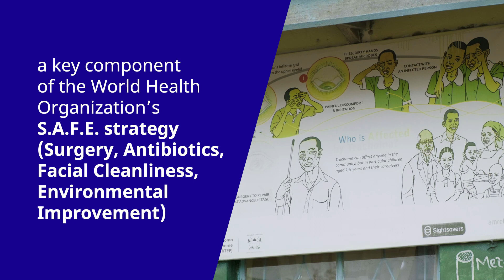1 Billion Antibiotic Doses Donated Toward Trachoma Elimination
In partnership with the International Trachoma Initiative (ITI), a program of the independent nonprofit Task Force for Global Health, Pfizer has donated one billion antibiotic doses as part of the World Health Organization’s (WHO) recommended S.A.F.E. strategy to help prevent and treat trachoma – the leading infectious cause of blindness worldwide.

Learn more about our longstanding partnership and progress: Pfizer.com/trachoma